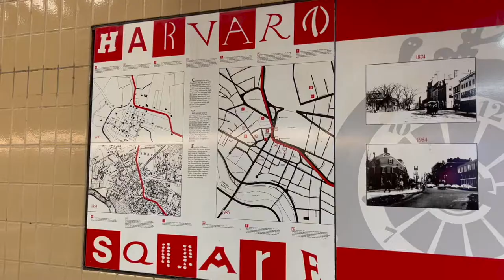Emerson Weekend Vlog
Here’s a glimpse into a fun weekend at Emerson & around Boston!